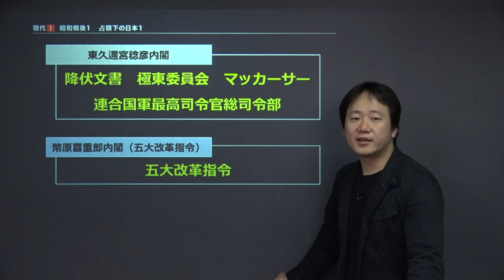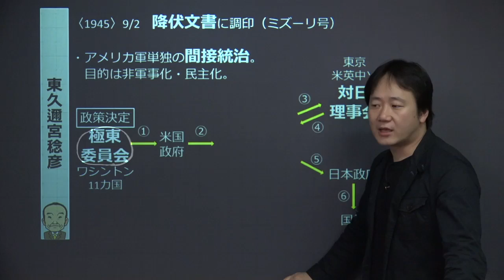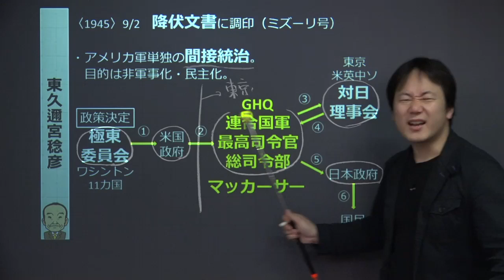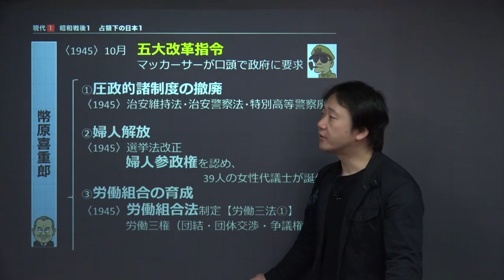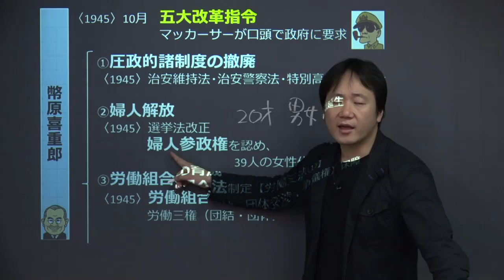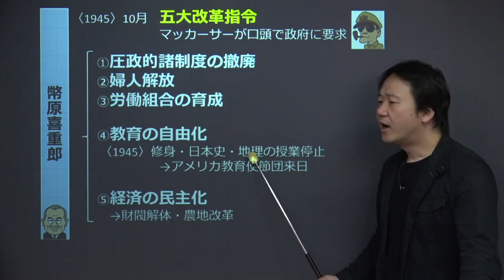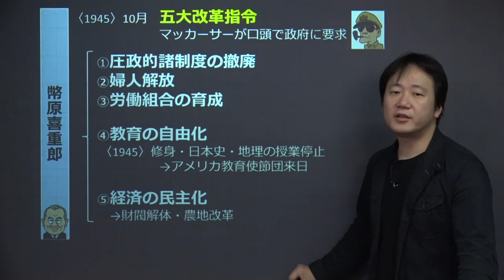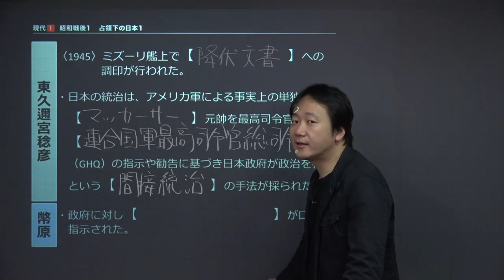【日本史】 現代１ 昭和戦後１ 占領下の日本１ （１３分）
この映像授業では「【日本史】　現代１　昭和戦後１　占領下の日本１」が約１３分で学べます。この授業のポイントは「①東久邇宮稔彦内閣　②幣原喜重郎内閣（五大改革指令）」です。映像授業は、【今回のポイント】⇒【ポイント①】⇒【ポイント②】⇒【ポイント③】⇒【今回のまとめ】の順に見てください。